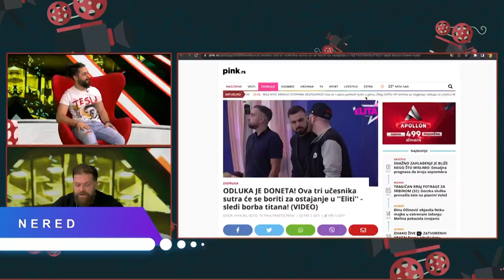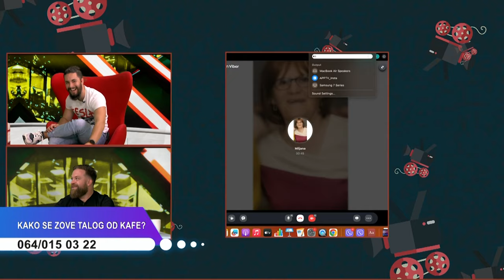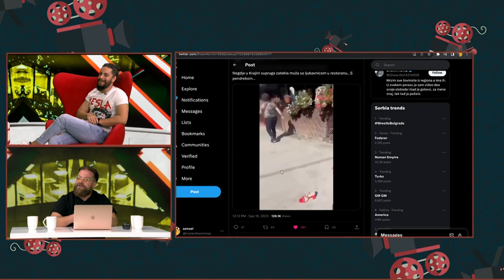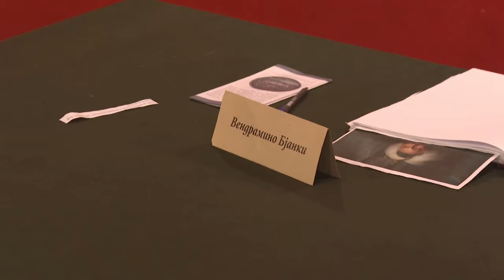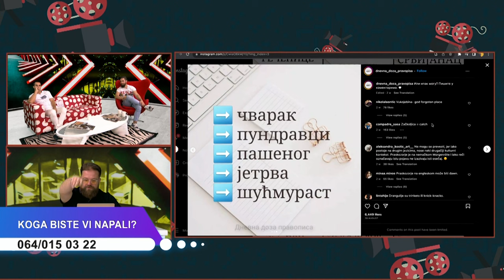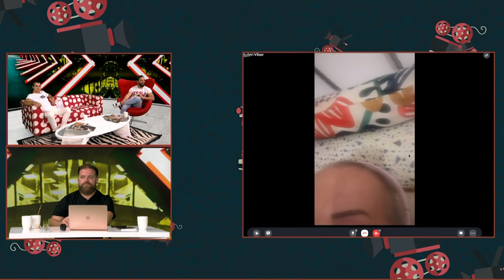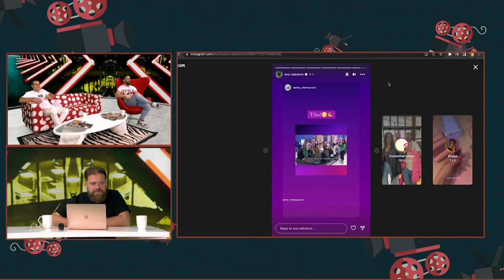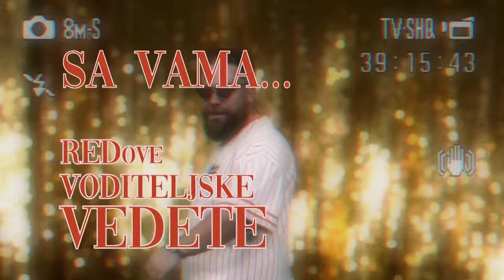NERED - Gost: Marko Mićović - 17.09.2023. - Red TV